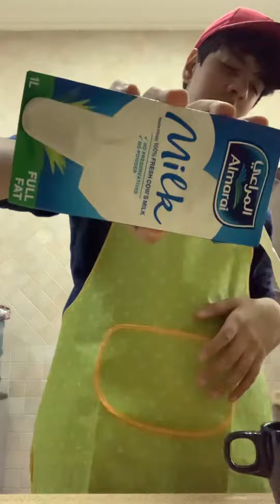How to make hazelnut latte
(Ingredients).  1tbs coffee,  1tbs hazelnut powder,  sugar and salt